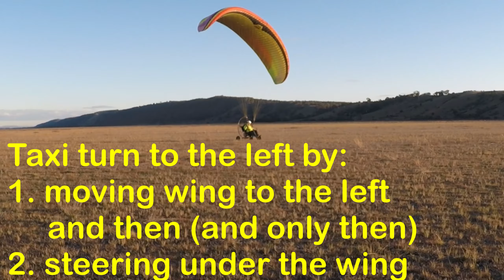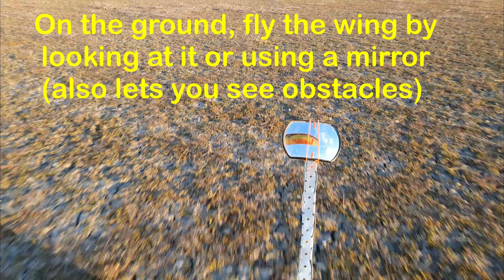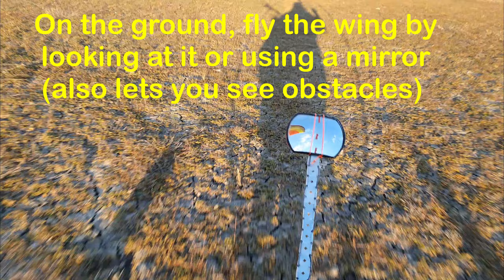Paramotor trike taxiing in circles, takeoff, landings, and wing control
Taxiing in circles in my paramotor trike is a huge amount of fun.  Wing control is critical to stabalise the wing to allow stable taxi, takeoff and landings.  Some tips are (there are a lot of intertwingled inputs and outcomes):
* while taxiing use a mirror or look at the wing
* to turn while taxiing
  - move the wing in the direction you want to turn and then (and only then) steer under it
  - keep wing on inside of turn to keep you pulled into the turn and prevent tip over
* use throttle (speed) and both brakes to keep wing above you (forward and back) and partially loaded
  - too little loading  or brakes results in you can't control the wing or it will overfly you and tuck
  - too much speed and too much wing loading  or brakes results in takeoff
  - too little speed and too much brakes and wing will fall back or to the side
* to takeoff
  - stabilise wing bove you (forward & back, left & right) and then (and only then):
  - apply power under stabilised wing
  - hands up to gain speed
  - a little brake to increase AOA and lift to takeoff
  - release brakes when in the air to build airspeed
* when circling downwind you need to use more throttle to maintain airspeed
* when landing crosswind you need to let back wheels touch first to allow trike to straighten and then (and only then) let front wheel touchdown.

Motor and frame: Vittorazi Moster Plus 185 motor in Yooda frame

Have fun, fly safe